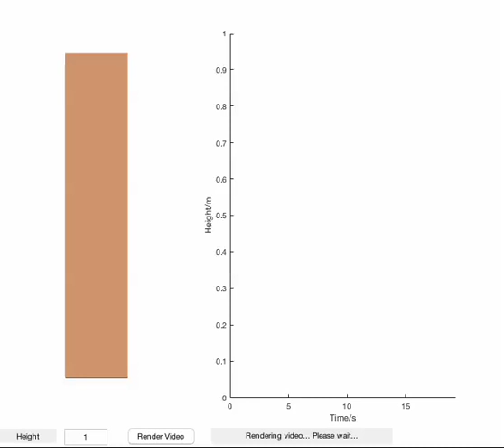Simulation of Type II Sedimentation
Simulation of Type II sedimentation and the rate of change of height of the sediment and aqueous layers

Sample video for education software for year 3 chemical engineering undergraduate students.